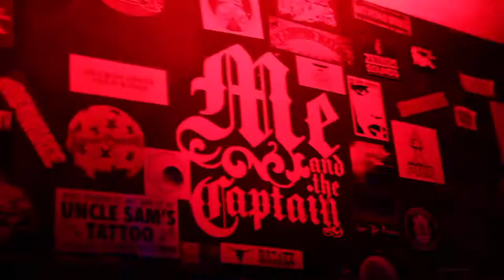The Atlas Grove - Feb25 - WhySoundVenue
Beaver Mtn Music Fest PROMO Show
The Atlas Grove LIVE at WhySound right here in Logan, Utah! Our Music Fest will take place on August 18-19 this year and we are promoting all these shows before the Music Fest to help get people excited to come to the main event in August! Tickets go on sale in June! All video shot and edited my Matt Logan of SoPow Marketing.